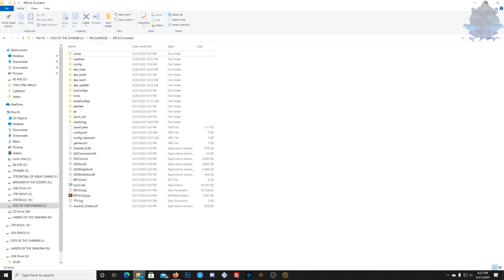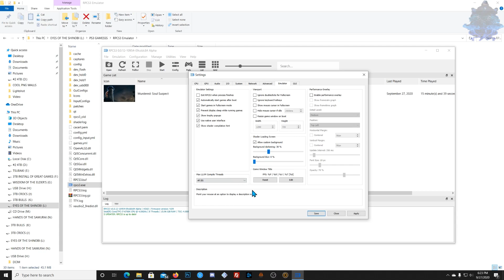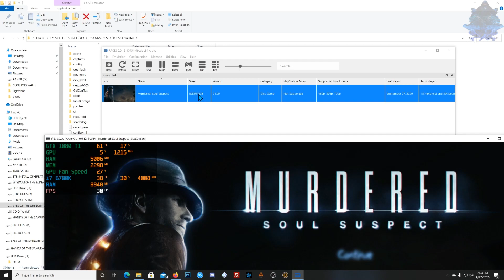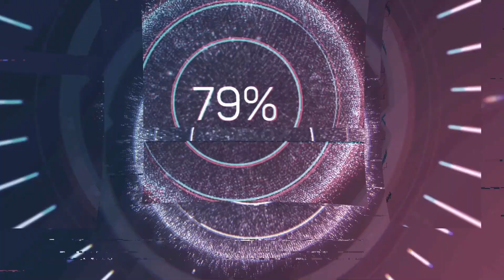RPCS3 PlayStation 3 Emulator Build [Ver 0.0.12 Alpha 2020/09/27] Game Progress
Sign up with Mega and get 50GB Free space to upload your files. you can download these files anywhere you are in the world.
Photos/Videos/Music/ etc..
Recommended Requirements
For running playable games, playable performance
Processor - Intel 4-core with HT or 6-cores and up (Haswell and above)
Processor - AMD 6-core with SMT or 8-cores and up (Ryzen only)
Graphics Card - A Modern AMD or NVIDIA Vulkan compatible GPU
Memory - 8GB of RAM or more
Storage - Capacity depends per-game size requirements
Minimum Requirements
For being able to run any games at all, unplayable performance
Processor - Any 64-bit capable processor
Processor - 32-bit processors are not supported
Graphics Card - Any OpenGL 4.3 compatible GPU or greater
Memory - 4GB of RAM at minimum
The software requirements for running the emulator must be met in order for the software to function at all. The PlayStation 3 system software is required because it is utilized to load system files for the emulator such as the PlayStation 3's proprietary system libraries. Linux and BSD based operating systems do not require the Microsoft Visual C++ 2019 redistributable.

Please note - A 64-bit operating system is required. Windows 7, 8 and 10 are supported as well as Linux and BSD.